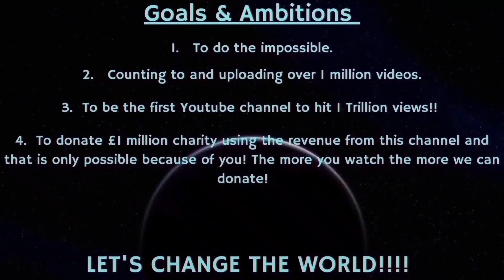Counting to ONE MILLION!!, This is Number 88,284